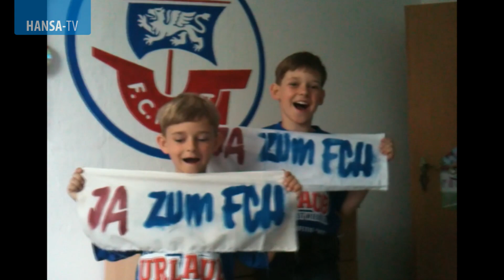Fans sagen "Ja zum FCH" 2